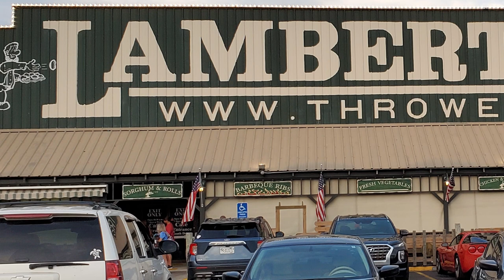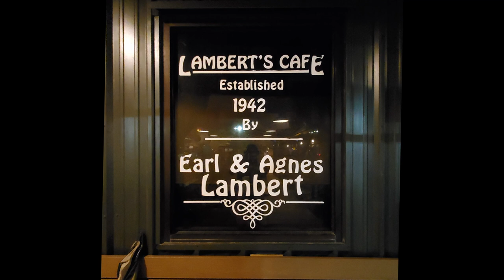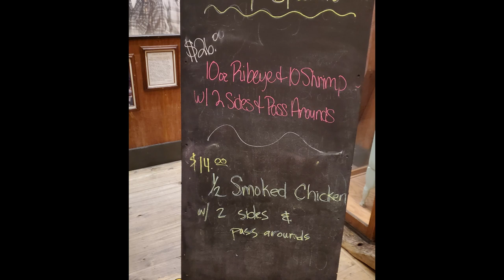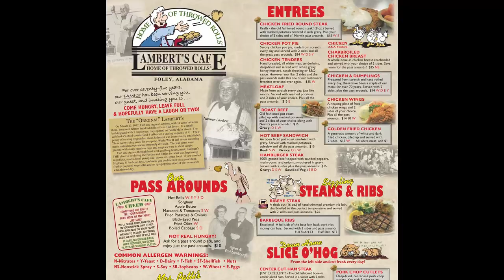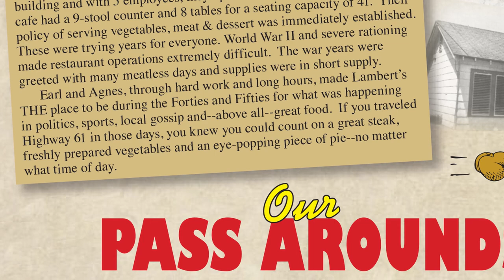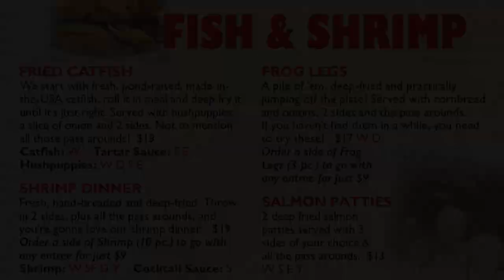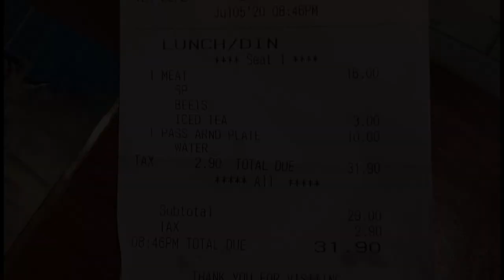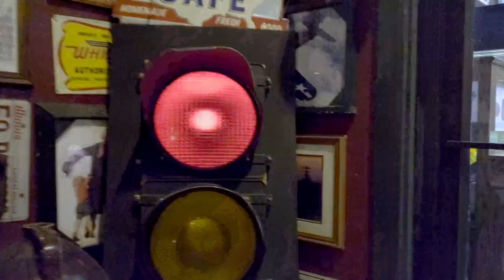Lambert's Cafe Throwed Rolls a unique family restaurant with all you can eat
Lamberts Cafe is a family restaurant famous for their homestyle country cooking food items and throwed rolls. Lamberts Cafe is popular for their throwed rolls which is a tradition they have of throwing rolls at you to catch.  Lambert's Cafe is also famous for their passarounds which are food items that they come to your table to serve you and they are all you can eat.  Lambert's Cafe has great southern style cooking and is definitely the Home of Throwed Rolls!  Lamberts Cafe in Foley, Alabama is the third of only three Lambert's Cafe locations in the USA with the other two being in Missouri.

1. Tujaque's Cookbook

2.  The Picayune's Creole Cookbook

3.  Who's Your Mama, Are You Catholic, and Can You Make A Roux? (Book 1): A Cajun / Creole

4.  River Road Recipes: The Textbook of Louisiana Cuisine

5.  LA Bouche Creole

6.  Uglesich's Restaurant Cookbook

7.  Tony Chachere's Original Creole Seasoning, 17 Ounce

8.  TABASCO Family Reserve Pepper Sauce, 5 Ounce